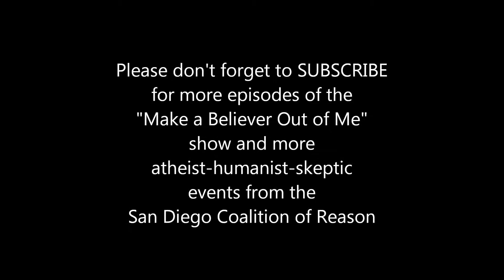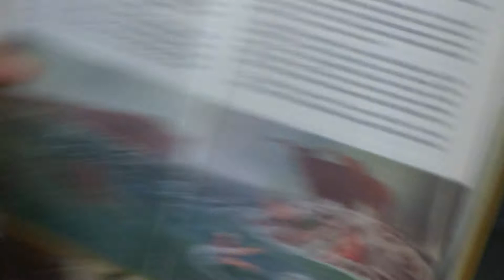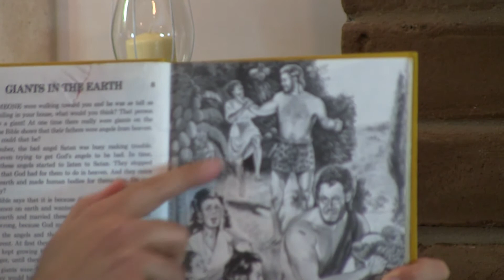MABOOM Episode 007 - Jehovah's Witness Becomes an Atheist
Make a Believer Out of Me is a program where non-believers have an open discussion with members of a particular faith/world-view/belief system to educate other non-believers as to what different religions (and individual denominations within) actually believe and what they don't believe. Additionally, it gives the guests an opportunity to explain the reasons and evidence they find convincing and sufficient for their beliefs and to see if they can make a believer out of us.

Jim Eliason is an Event Organizer with the San Diego New Atheists & Agnostics

Sean Taylor is a Board Member of the Humanist Fellowship of San Diego

MABOOM guest's name is Desiree Avila and used to be a Jehovah's Witness.  Unfortunately for the Kingdom Hall, she couldn't take that crap.